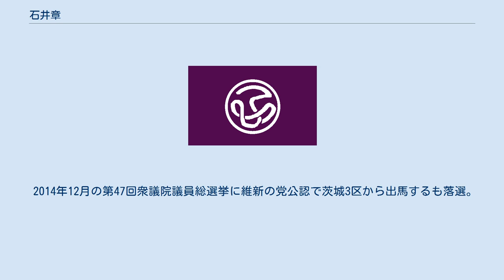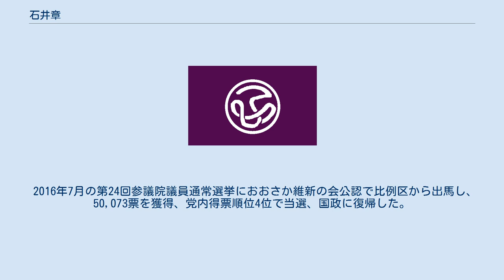石井章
石井 章（いしい あきら、1957年5月6日 - ）は、日本の政治家。
日本維新の会所属の参議院議員（1期）。
早稲田大学社会システム工学研究所客員研究員。
日本維新の会国会議員団両院議員総会長。
 衆議院議員（1期）、取手市議会議員、旧藤代町議会議長などを歴任。
 茨城県出身。
土浦第一高等学校、専修大学法学部法律学科卒業。
1990年、藤代町議会議員に初当選。
2005年、藤代町の取手市への編入に伴い取手市議会議員。
 2009年8月、第45回衆議院議員総選挙に民主党から比例北関東ブロック単独31位で出馬し初当選。
2010年10月、早稲田大学社会システム工学研究所客員研究員に就任。
2011年2月17日、民主党政権交代に責任を持つ会の事務局長に就任。
国土交通委員会委員、議院運営委員会委員、また民主党「全国子ども会連合会等の活動を支援する議員連盟」事務局長、民主党「トラック議員連盟」事務局長を歴任。
 2012年の消費増税をめぐる政局では、野田内閣による消費増税法案の閣議決定に抗議して企業団体対策副委員長の辞表を提出し、4月23日の党役員会で受理された。
6月26日の衆議院本会議で行われた消費増税法案の採決では、党の賛成方針に反して反対票を投じた。
7月2日には山岡賢次らを介して離党届が提出された。
同年12月16日の第46回衆議院議員総選挙に日本未来の党公認で比例北関東ブロック単独5位で出馬するも落選。
 2013年6月の第23回参議院議員通常選挙に日本維新の会公認で茨城県選挙区から出馬するも得票率11.0%、定数2に対して候補者6人中4位で落選。
 2014年12月の第47回衆議院議員総選挙に維新の党公認で茨城3区から出馬するも落選。
 2016年7月の第24回参議院議員通常選挙におおさか維新の会公認で比例区から出馬し、50,073票を獲得、党内得票順位4位で当選、国政に復帰した。
2019年より党国会議員団両院議員総会長。